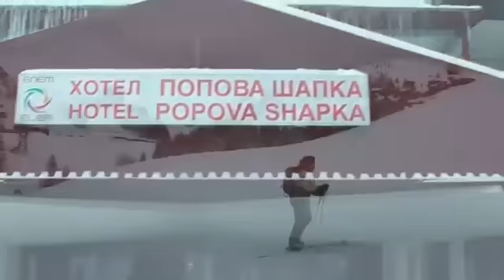Italy's Greatest Adventurer Meets India's Best Adventurer.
Franco Gionco a noted adventurer, who is known for his love the mountains and mountain sports took the Aria for a round trip through the Balkans covering Montenegro, Kosovo, Macedonia, Bulgaria and Romania - to enjoy and immortalize the beautiful scenery of both mountains and sea.